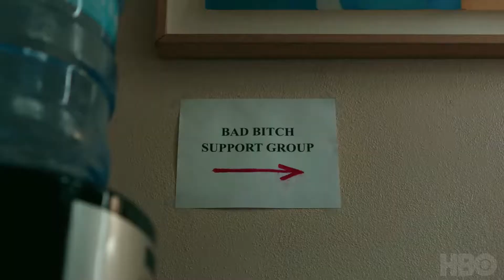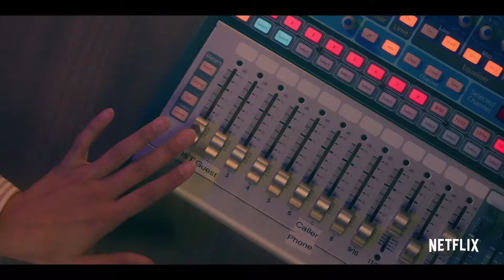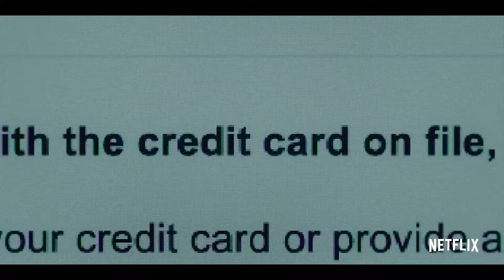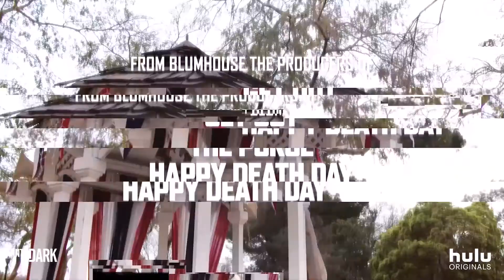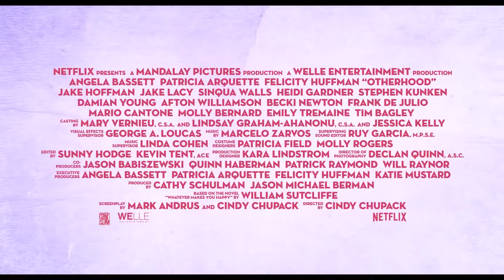PREMIERE TV series, show, movie August ,1,2 and 3,2019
New TV series, shows and movies airing on Tuesday August,1 ,2 and 3 ,2019.1 A Black Lady Sketch Show,2 Dear White People 3, Descendants 3,4 Into the Dark ,5 Otherhood ,6 This Is Football ,7 racing wives ,8 Love and Sunshine ,9

TV PREMIERE listing for New and Returning TV shows, tv promos, film, episodes, movie trailers, mini-series, season premiere, world premiere, and specials (including streaming exclusives).Click on time stamp , URL or link that precedes the title of each episode to go directly to that episode.

Click on time stamp to go directly to that episode.

0:00 - A Black Lady Sketch Show          HBO@11 Aug2

1:37 - Dear White People           NETFLIX Aug2

4:02 - Descendants 3             Disney@8 Aug2

5:30 - Into the Dark: School Spirit         Hulu Aug2

7:03 – Otherhood            NETFLIX Aug2

9:14 - This Is Football          Prime Video Aug2

11:07 - racing wives              CMT@10 Aug2

11:24 - Love and Sunshine          Hallmark@9 Aug3

Click on URL to go directly to that episode.
- No One Saw a Thing Sundance@11 Aug1